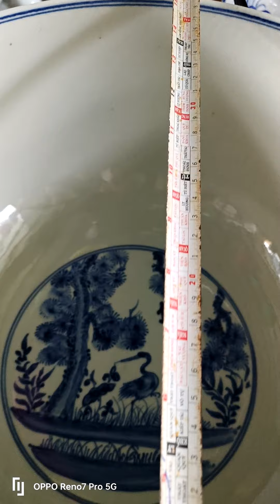GL Đồ xưa cũ 4/12/22. Zalo 0826252052